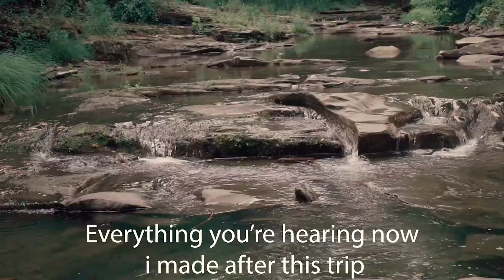SOUNDS OF THE NY CATSKILLS [Episode 3]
I was able to add a few sounds but it kept crashing.  i was actually supposed to go to Turks and Caicos after my flight to New York but they saw my passport that my dog chewed up a bit and said it was MUTILATED lol it was just the corner but if its not in "mint condition" they wont let you through security. So since i was stuck in NY for the week i hit up my homie Chris to see if he'd be down to hit up the Catskills for a few days. Since i couldn't get as many instruments as i needed for the beat i added the rest when i got home.

To see more of the shots i got on this trip

Gear:
Roli Seaboard Block
Roli Block
My Camera
Fisheye Lens